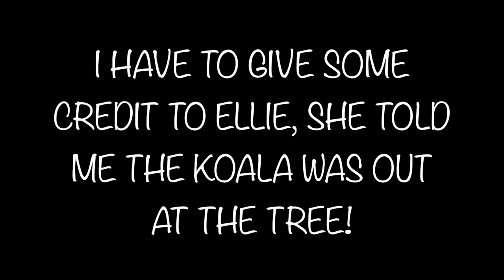Kirra's Koala Kapture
Kirra, from A Traveling Tribe, shares about one incredible experience with some Australian wildlife this past week while on a family adventure on the Great Ocean Road.

Note:  Music "Safety Net" from YouTube free music.